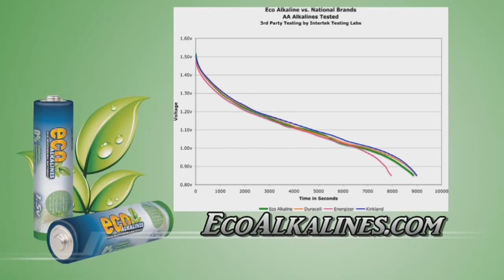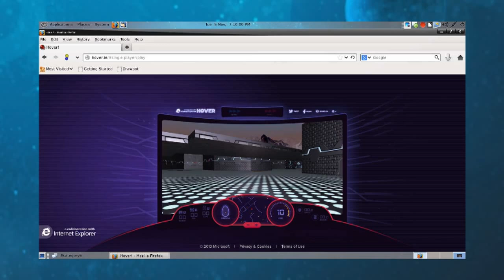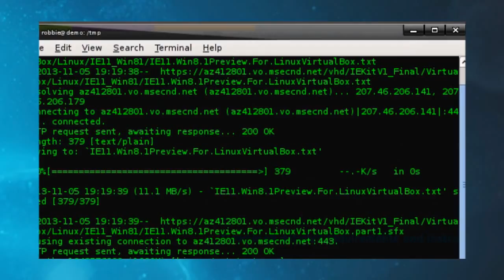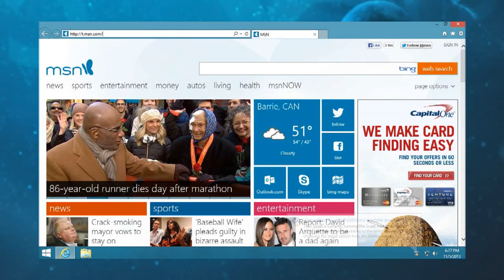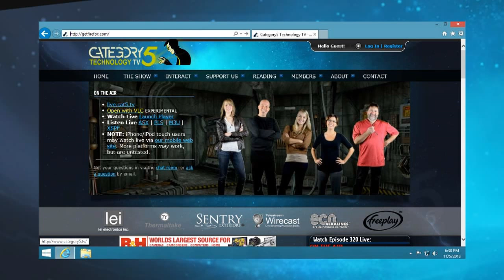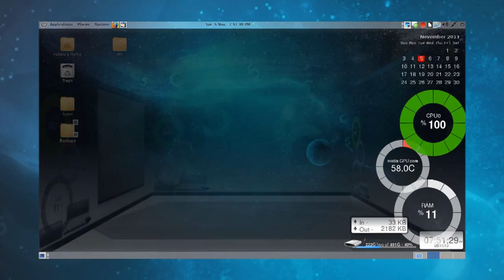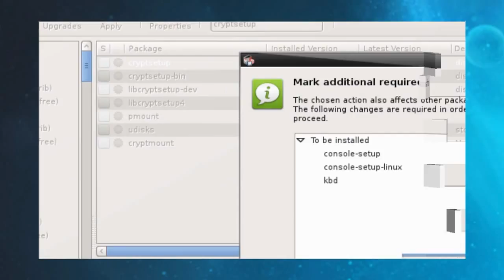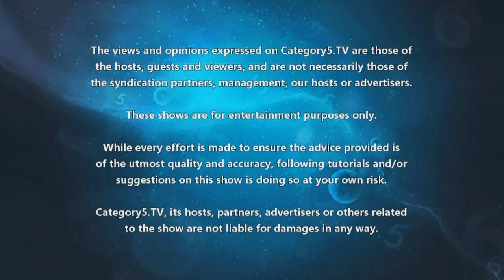320 - Testing Your Web Applications on Windows 8.1 in Linux - Cat5TV Category5TV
We take you through the process of obtaining a free Windows 8.1 virtual machine to deploy via VirtualBox in order to test your web applications or web sites for compatibility and UX.